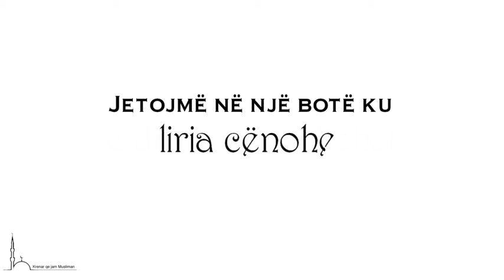Jetojmë në një botë ku...